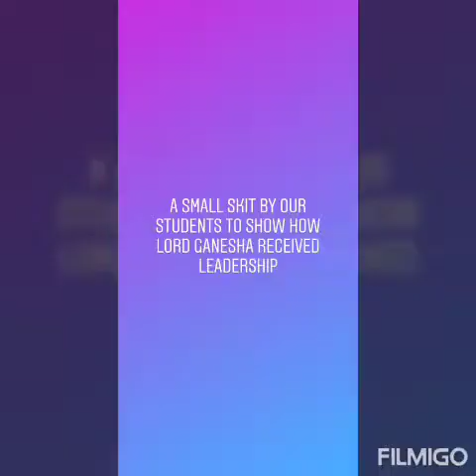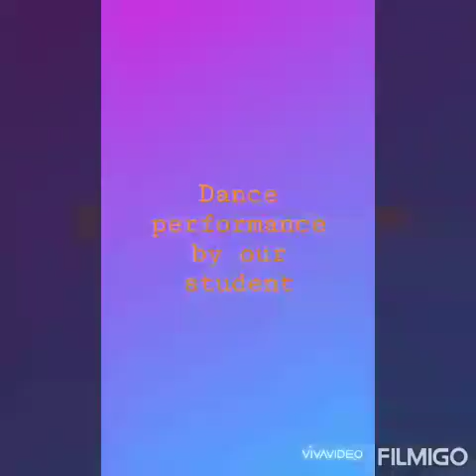Srichaitanya school Moosarambagh online Ganesh chathurthi celebrations